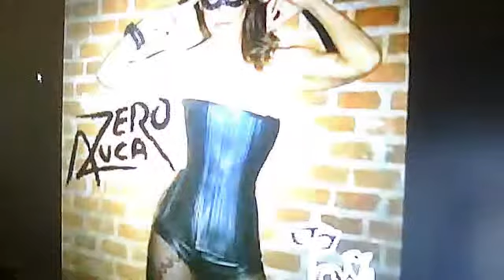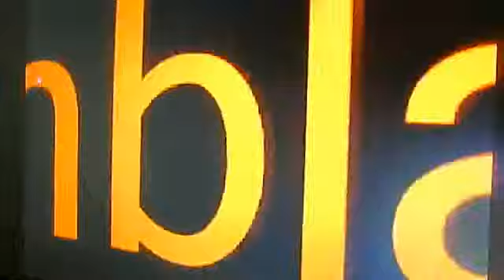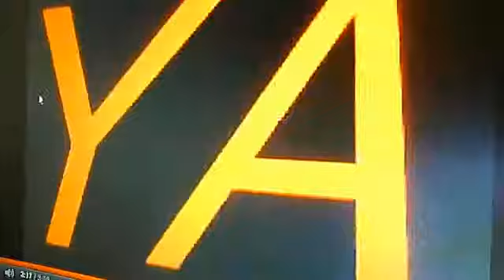Toñi Salazar - Comeme La Vida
La ex componente de Azúcar Moreno saca un disco en solitari titulado ZERO AZUCAR,y este es uno de sus temas Cómeme la vida!